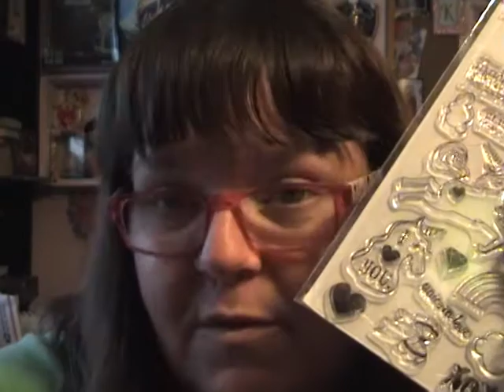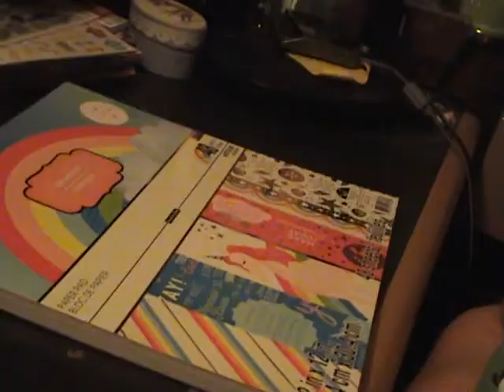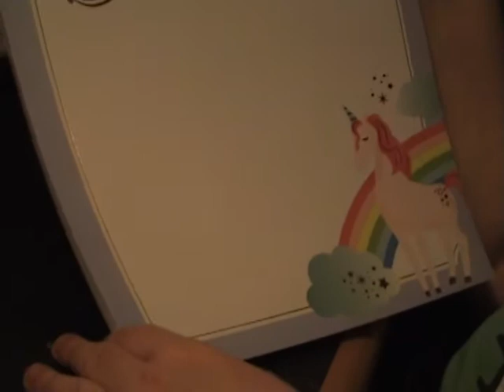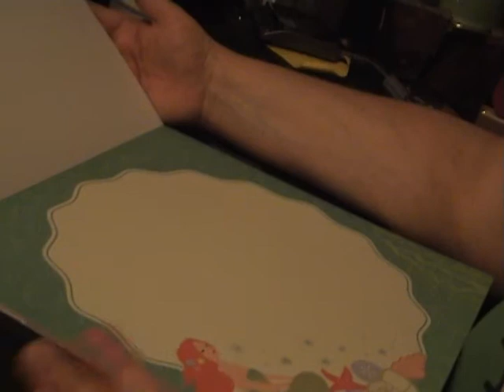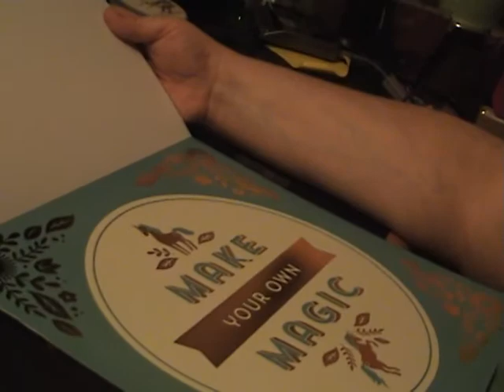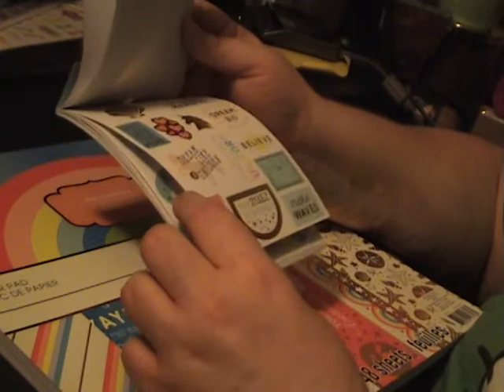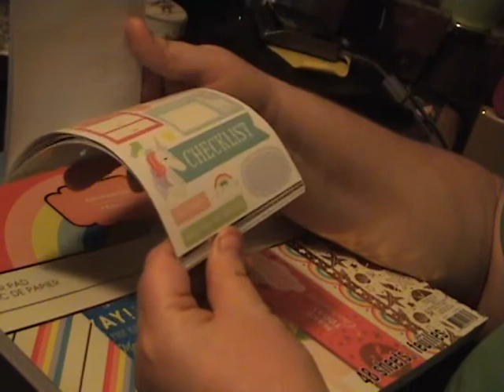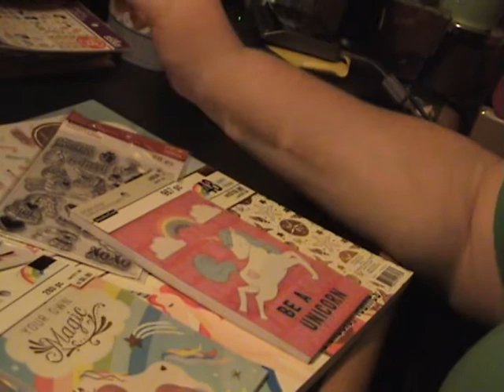Unicorns , Mermaids, and a Candle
I went shopping at Michael's and Bath & Body Works